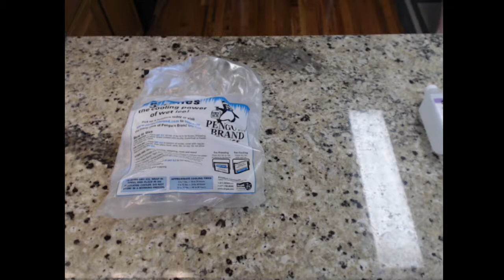Dry Ice Ice Cream - Homemade Anti-Griddle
All you need:
Two sheet pans
16 oz 91% isopropyl alcohol
2.5 lbs dry ice (call your grocery store to see if they carry this!)
Ice cream base (any recipe will do)
Metal scraper - "dough scraper" from a kitchen supply store or a spackle "joint knife" from a hardware store